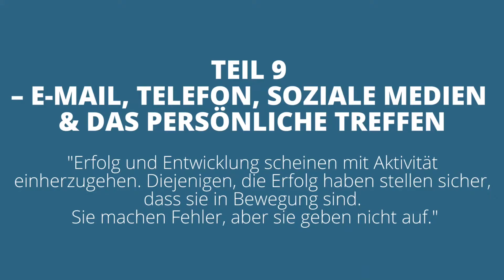Teil 9 " E-Mail, Telefon, Soziale Medien und das Persönliche Treffen"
In diesem Video geht es darum, wie du am besten Kontakt zu einem Caster aufnehmen könntest.